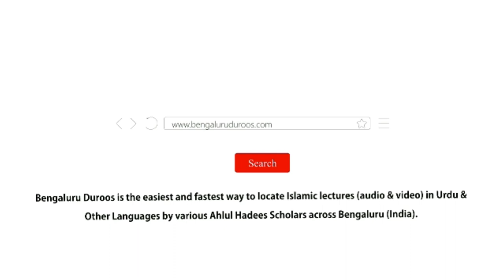Maut Atal Hai | Shaykh Abdul Qadeer Umri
٠٠٠٠٠٠٠٠٠٠٠٠٠٠٠٠٠٠٠٠٠٠٠٠٠٠٠٠٠٠٠٠٠٠٠٠٠٠٠٠